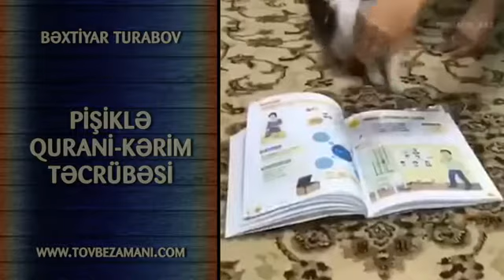Bəxtyar turabov Pişiklə Qurani-Kərim təcrübəsi